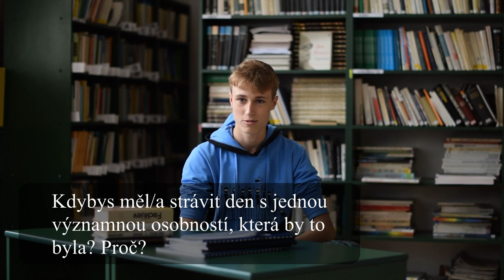Nominace Jeroným a Jeronýmek 2019